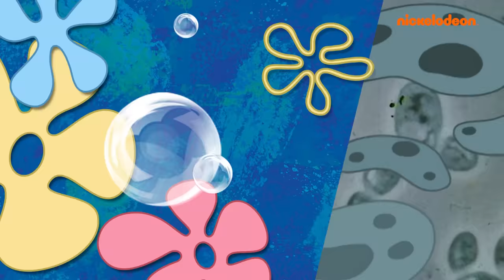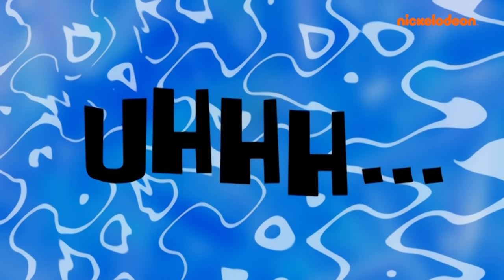¡Los momentos de bebés más adorables durante 30 min! | Bob Esponja en Español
¿Qué residente de Fondo de Bikini es más adorable como bebé? ¿Bob Esponja bebé? ¿Calamardo bebé? ¿O acaso Don Cangrejo bebé? ¡Mira los momentos de bebés más adorables de Bob Esponja durante 30 minutos seguidos!